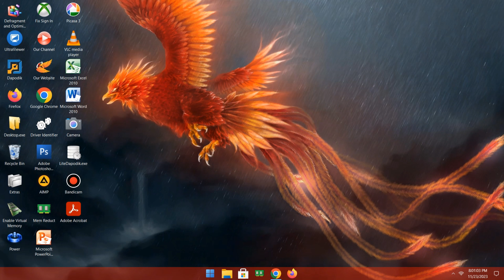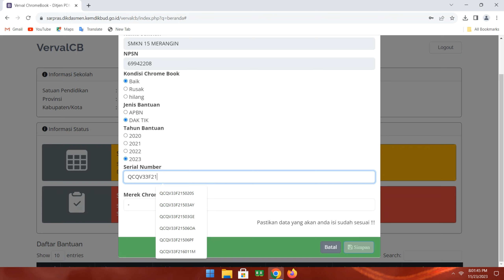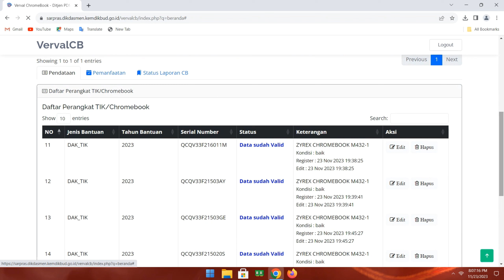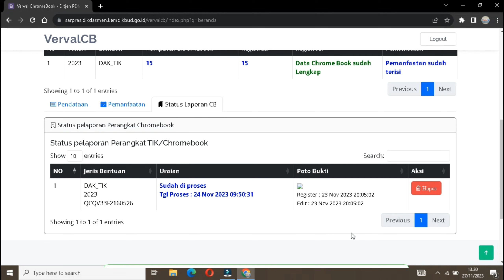CARA MENGATASI SERIAL NUMBER (SN) CHROMEBOOK BANTUAN TERDAFTAR OLEH SEKOLAH LAIN